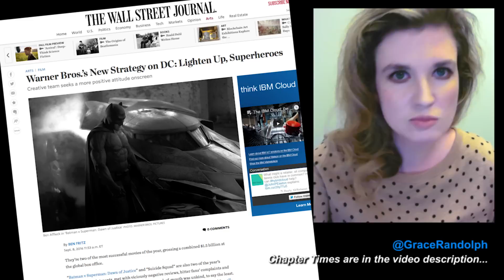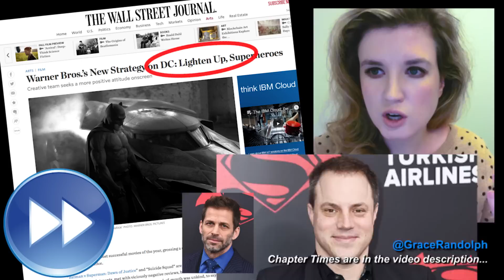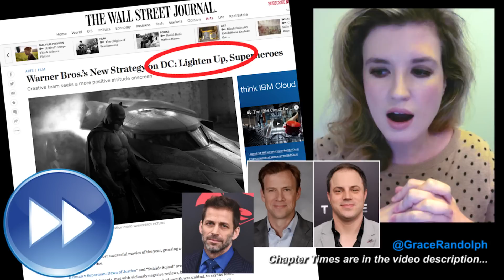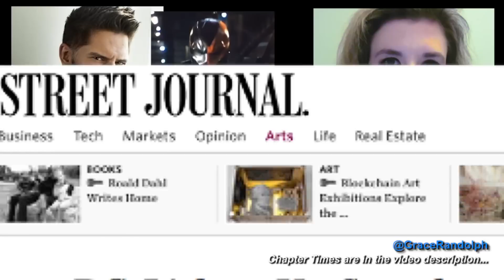Joe Manganiello Deathstroke Reaction - Justice League 2017, Batman Solo Movie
Joe Manganiello Deathstroke reaction today! Confirmed for Batman Solo Movie aka The Batman 2018, Ben Affleck! Justice League 2017?

Joe Manganiello Deathstroke CONFIRMED today! Beyond The Trailer host Grace Randolph's reaction to Joe Manganiello confirmed as Deathstroke for Ben Affleck's Batman Solo Movie aka The Batman 2018. This is from Geoff Johns as he discusses upcoming DCEU aka DC Movies in an interview with The Wall Street Journal!  Share your own reaction to Joe Manganiello confirmed as Deathstroke before you see each full movie, Justice League 2017 and Ben Affleck's Batman solo movie rumored for 2018!  And be sure to make Beyond The Trailer your first stop for movie and entertainment news here on YouTube today!

CHAPTER TIMES
Intro - 00:00
Wall Street Journal Interview - 00:42
Zack Snyder - 1:15
Joe Manganiello Part 1 - 2:55
Ben Affleck & Batman Solo Movie - 4:01
Joe Manganiello Part 2 - 4:53
DC Casting - 5:30
Conclusion - 7:11